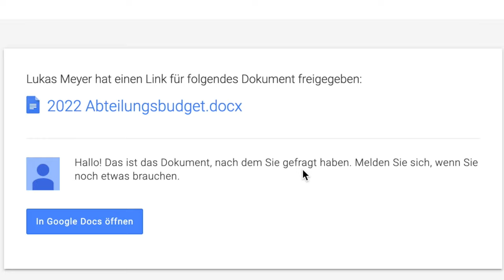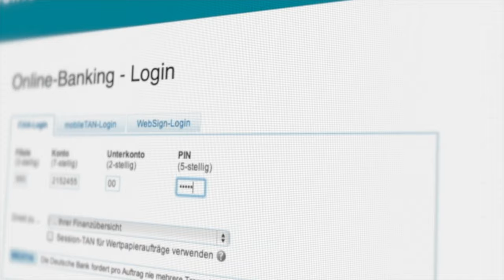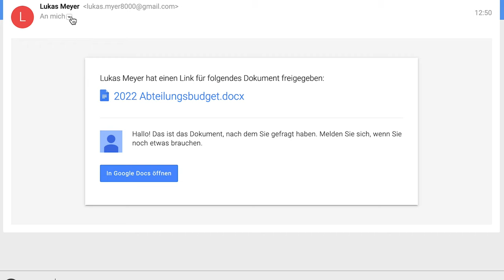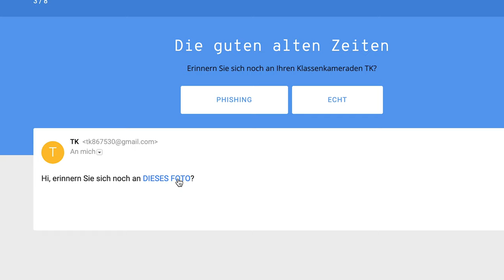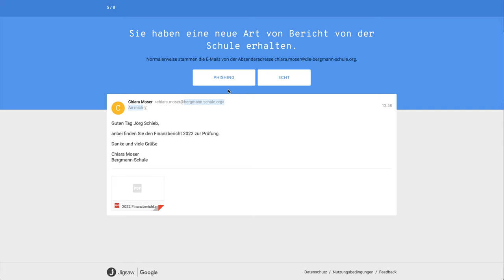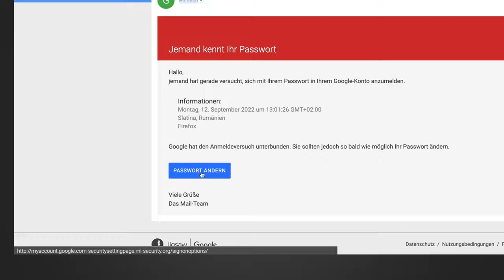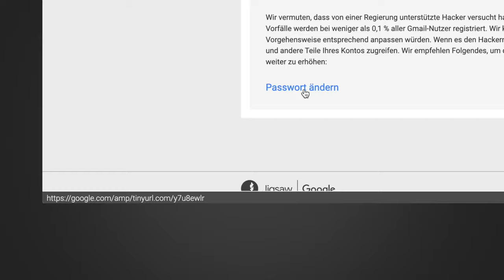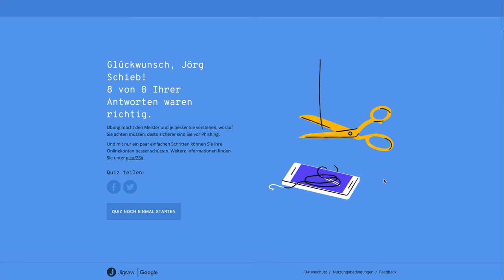So erkennt Ihr Phishing-Mails zuverlässig | Netzkenner Jörg Schieb